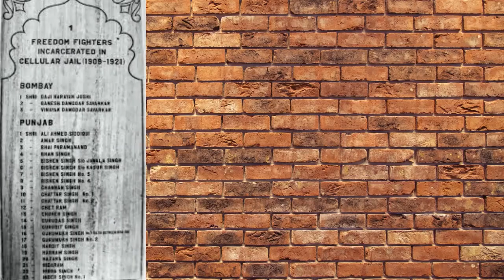KAALA PAANI दुनिया का सबसे भयानक JAIL और उसका पूरा इतिहास